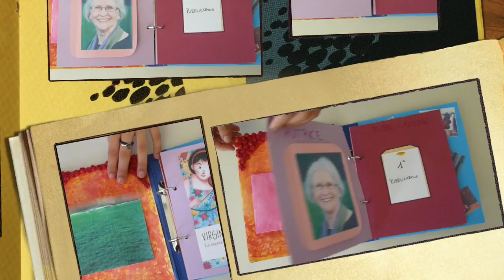COFANETTO RECENSIONE LIBRO by Samanta Pizzi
Cofanetto recensione del libro "La ragazza con il violino" di Virginia Euwer Wolff, realizzato da Samanta Pizzi della classe 3C della SMS di Crusinallo
Mi trovate anche qui (Instagram)